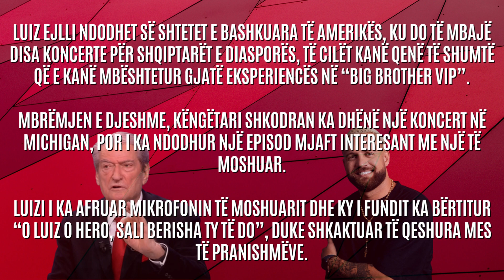Surpriza e pakëndshme, ja çfarë tha Luiz Ejlli për Sali Berishën në koncert -2023